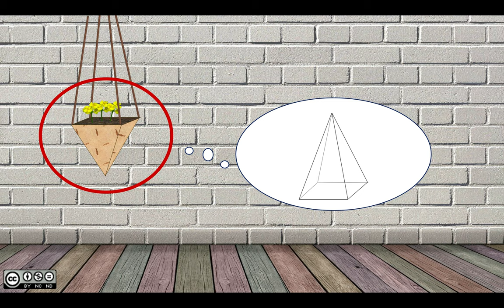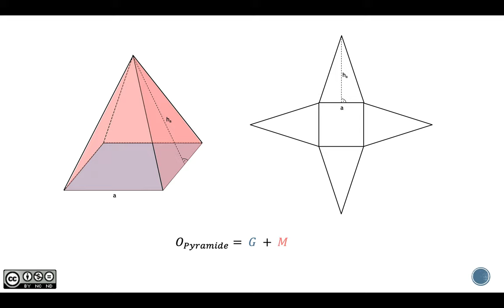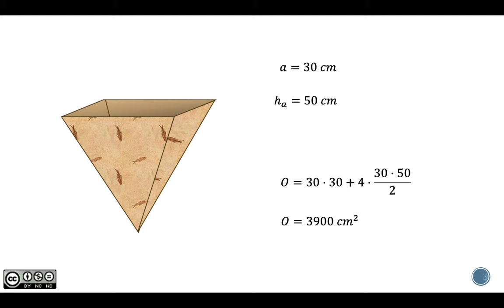Oberfläche einer Pyramide BASIC 2